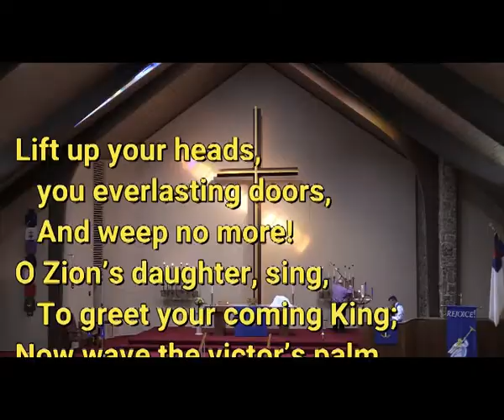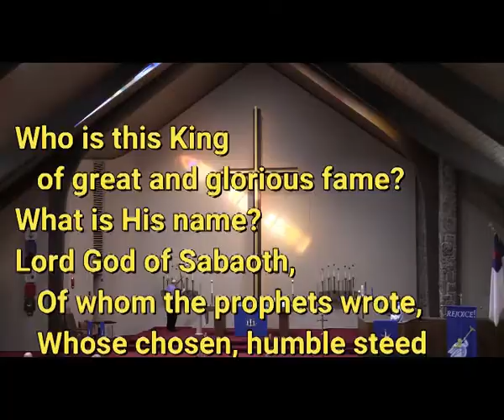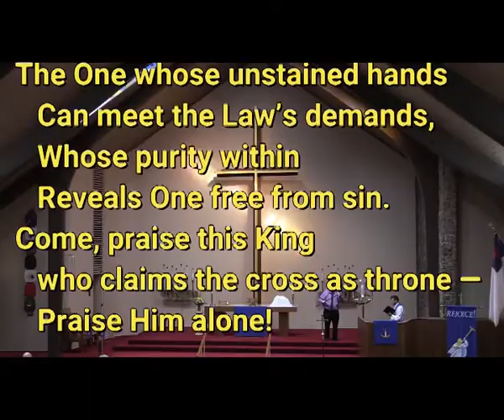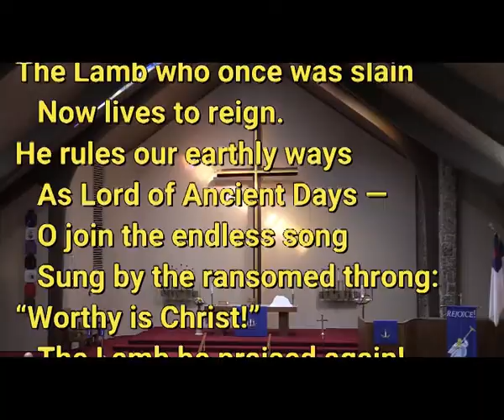2021 11 28 Lift Up Your Heads You Everlasting Doors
On the First Sunday of Advent, November 28, 2021, the congregation of Immanuel Lutheran Church of Colorado Springs sang "Lift Up Your Heads, You Everlasting Doors," hymn #339 in the Lutheran Service Book.  The text is by Stephen P. Starke and the tune by Paul Liljestrand.